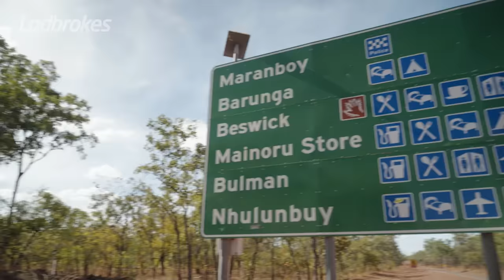The Best Of The Thing About Footy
Footy is an emotional force, a binding thread that connections generations and communities.

Throughout this series of The Thing About Footy, we’ve showcased some of the most compelling footy stories right across the country.

There’s magic in football and we all have our own connection to this great game of ours!